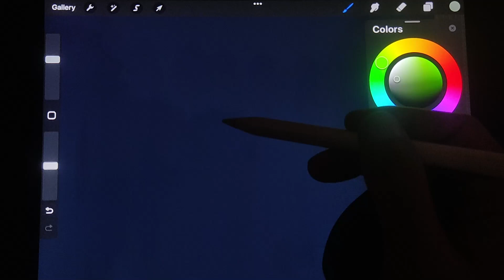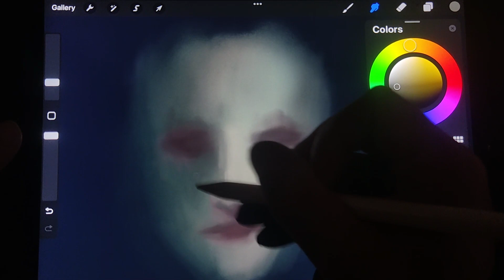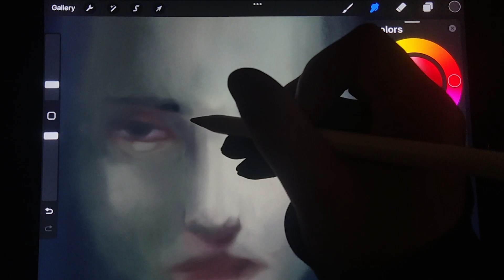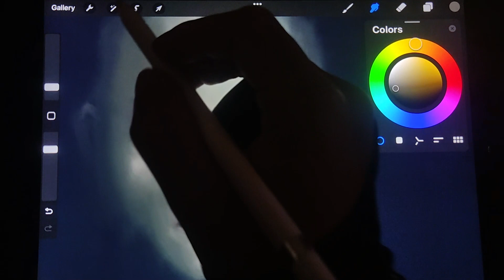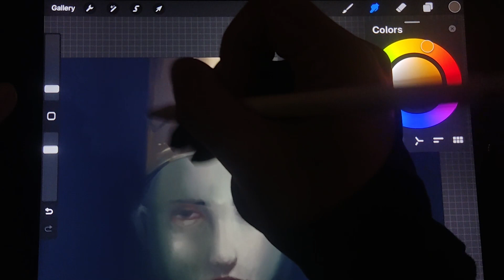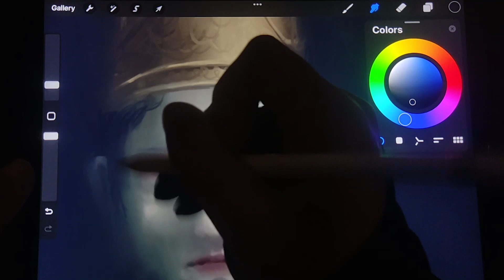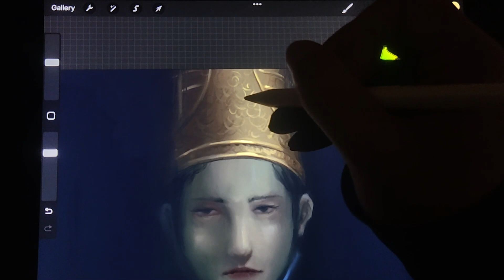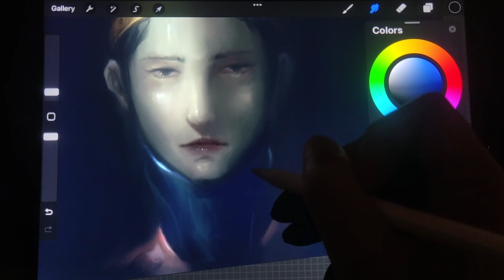FULL Digital Painting Rennala Queen of the full moon | Night sketch fanart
This video, I will show you real time painting process of Elden Ring Fanart, Rennala Queen of the full moon
You can draw along with me
Ipad drawing on procreate

- Hamka Praja

Drawing sound and air conditioner, Self taught small artist room ambient sound, No Talking, for Study, Working, Sleep.
Drawing process, realtime drawing, sketching, illustration making, drawing, asmr drawing, character design

HPRA Drawing